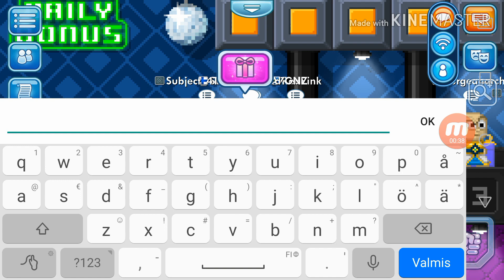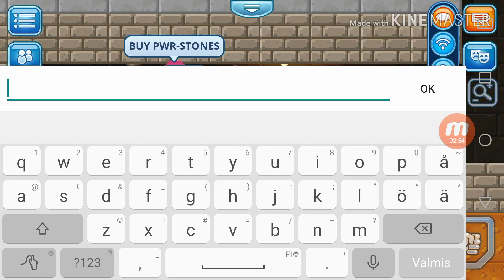Wiring in Pixel Worlds?! ~Pixel Worlds